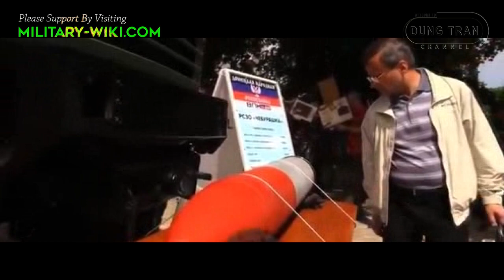Cheburashka: See The Power of DPR Thermobaric Rocket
Despite many difficulties, the self-proclaimed "Donetsk People's Republic" (DPR) still developed a powerful "thermobaric" multiple rocket launcher called Cheburashka.

Cheburashka is a very powerful multi-barrel thermobaric rocket system. Thermobaric shells generate more heat and pressure than other weapons by causing strong vapors in the area.

The Cheburashka is a 217mm Multiple Rocket launcher System that was for the first time to the public in May 2018.

Based on the published images, the Cheburashka is mounted on a KrAZ-260 6x6 military truck chassis with two launcher pods mounted at the rear of the truck chassis.

Experts and the public have paid close attention to Cheburashka. In a difficult wartime condition, DPR made a rather complicated weapon almost entirely from scratch.